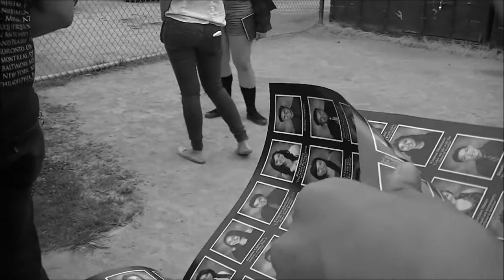Anaheim High School 12th Grade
[Originally to be created & uploaded in: June 2015]

My last year, my class & make the 12th grade video a year later, fuck. Anyways, here's my senior year (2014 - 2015) video of the last couple of days of school. Now that that's done, all I need to do now, is make my "Anaheim High School Over The Years" video, the final video of my high school (My music looping was pretty bad)

Song: Ghostwerk - Hit U Wit Da Lazer